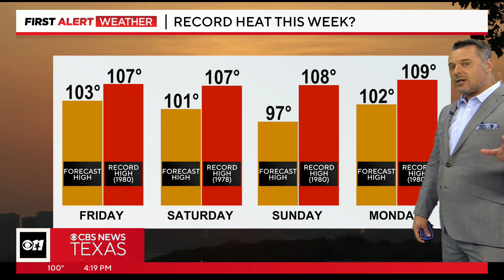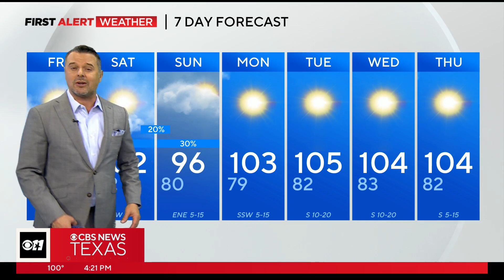Feels-like temperatures could peak at 109 for parts of North Texas Friday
The Excessive Heat Warning remains in place for all of North Texas through 9 p.m. Thursday.